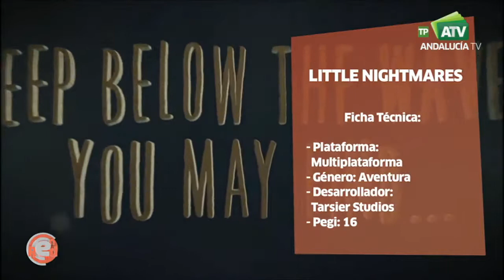Game Over: Little Nightmares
Little Nightmares es el primer juego que la empresa Tarsier Studios desarrolla de manera conjunta con otra compañía, en este caso el gigante Bandai Namco. Y el resultado de esta co-producción es un oscuro título de plataformas que cuenta con una ambientación muy conseguida.